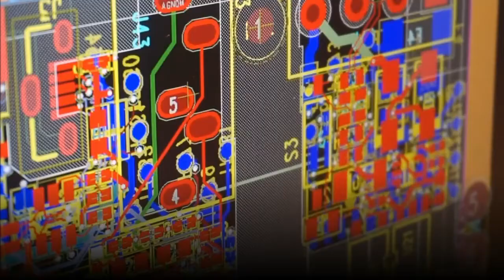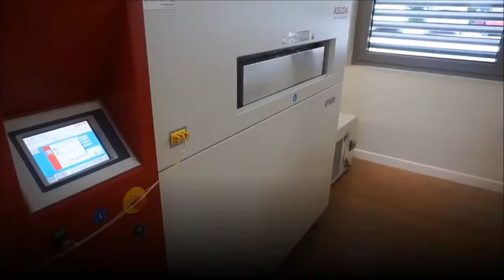DAVE Embedded Systems manufacturing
Nowdays everything is fast and quick. time to market is essential and all we are required to give the best possible service as soon as possible. but there are still some passions and jobs where quality and know how are still the most important factors.
Quality of service, care of details and continuous learning are key factors for DAVE Embedded Systems' team. Agile development process for hardware and software tasks permits an efficient service for our customers
Manufacturing a unique product requires attention to all aspects including the basics. For these reasons incoming control and warehouse managing are important steps in the value creation of DAVE Embedded Systems' products.
Moreover the equipments used for manufacturing are essential for your exclusive device. That's why the complete process is controlled and traced completely. Controlling all phases and learning from experience permits to reach the edge of technology providing customers value in terms of reliability and control over the products deployed in the field
Every process art requires an high know how in quality. The same confidence is required in the embedded systems development.
For these reasons all test equipments and process controls are made in house providing us the highest possible control over the process.
So, relax and try a DAVE Embedded Systems' device!